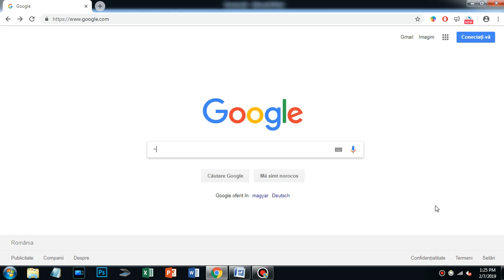Microsoft Word - copiază text și poza de pe site în Word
Învață Microsoft Word în 10 minute (11 clipuri)